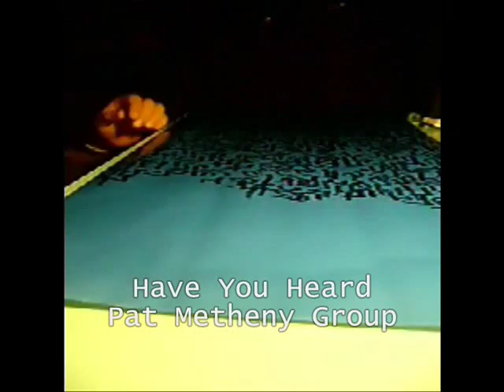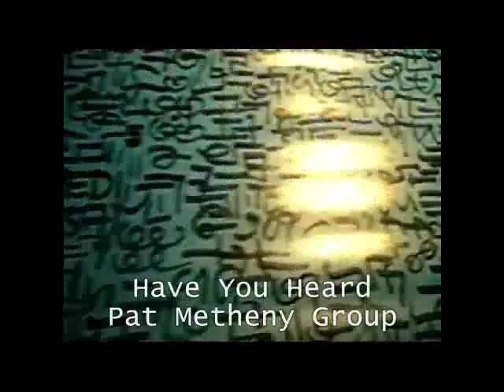Act Paint On Paper (music: Have you heard-Pat Metheny)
venerdì sera interno notte: calibrando la carta regalo apposta apposta per tancredi